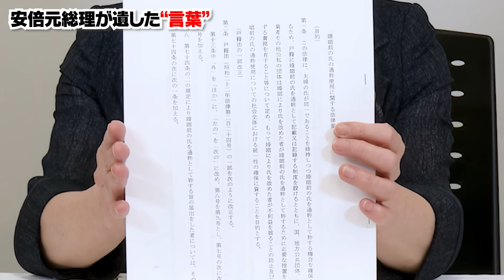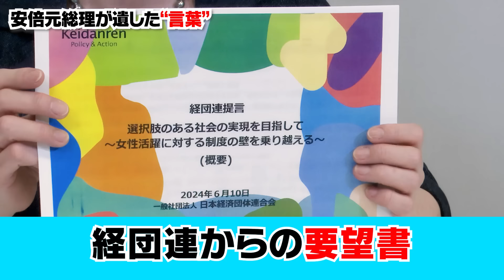安倍晋三元総理が遺した言葉！【選択的夫婦別性制度】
安倍晋三元総理が、高市早苗大臣に遺したテーマ、選択的夫婦別性制度。
昨今議論に上がる、選択的夫婦別性制度について語ります。